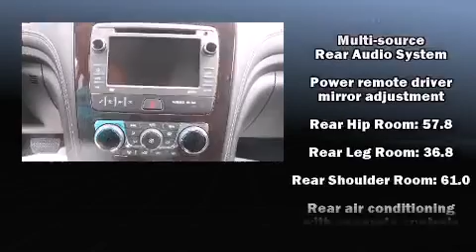2015 Chevrolet Traverse LT w/2LT in Mandan, ND 58554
Kupper Chevrolet
1500 2nd Street NE

Take command of the road in the 2015 Chevrolet Traverse. A 3.6 liter V-6 engine pairs with a sophisticated 6 speed automatic transmission, and all wheel drive keeps this model firmly attached to the road surface. Chevrolet prioritized comfort and style by including: front and rear reading lights, 1-touch window functionality, an automatic dimming rear-view mirror, automatic temperature control, fully automatic headlights, a power liftgate, and remote keyless entry. Back seat passengers will appreciate the rear audio controls, allowing them to make easy adjustments to the stereo system. Third row seats provide an even greater maximum passenger capacity. Side curtain airbags deploy in extreme circumstances, shielding you and your passengers from collision forces. Our experienced sales staff is eager to share its knowledge and enthusiasm with you. They'll work with you to find the right vehicle at a price you can afford. We are here to help you.